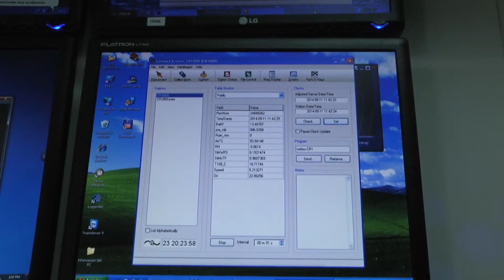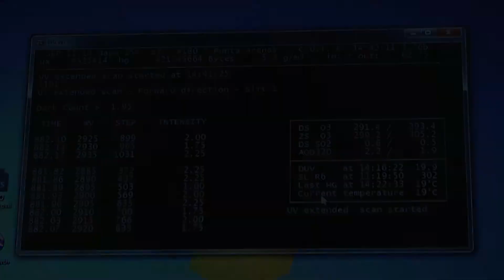¿Cuán contaminado está el aire que respiramos?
El Laboratorio de Ozono de la UMAG trabaja en un proyecto internacional, en conjunto con Argentina y Japón, que busca establecer cuán contaminado está el aire en la Patagonia.